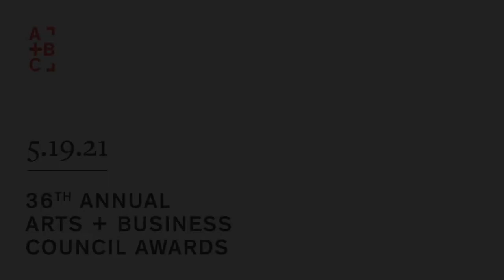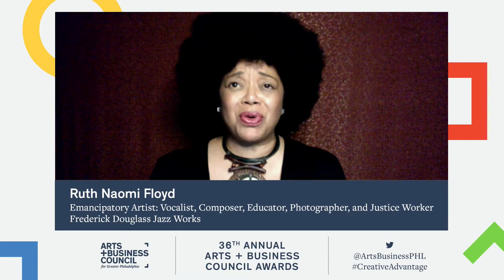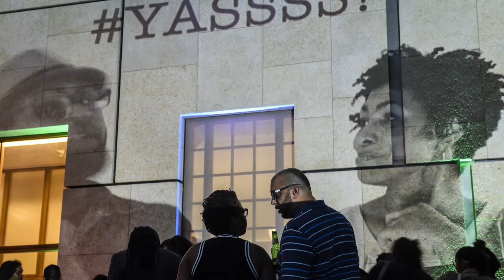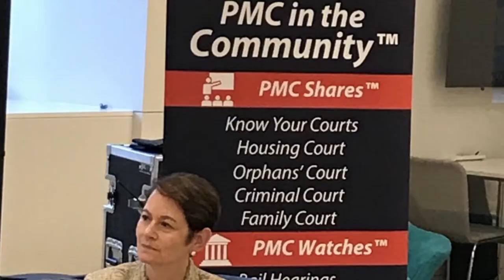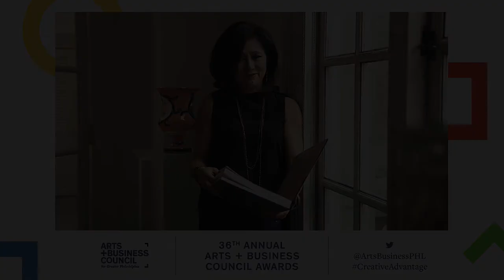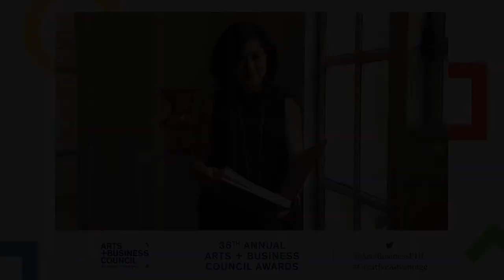36th Annual Arts + Business Council Awards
The Arts + Business Council’s annual awards program honors leaders in the Philadelphia region who embody and foster cross-sector collaboration between creative and business communities.

Over the past 36 years, the Arts + Business Council Awards have taken different forms to best recognize our region’s greatest leaders who embody and foster cross-sector collaboration between creative and business communities. We’re excited to continue our new tradition of bestowing individuals who are deeply engaged in the cultural community, whether through volunteerism, business, or nonprofit work, with the Leadership Award.